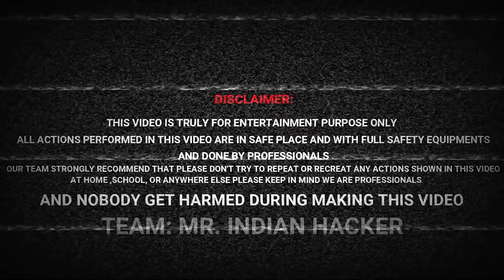World's Biggest Diwali Bomb - पूरा गाँव हिल गया 😱 | Pollution Free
Happy Diwali 2020 Titanium Army As Always Love you so much Guys

Wishing you a very happy and prosperous Diwali! May the light of the diyas guide you on the way to happiness and success. Happy Diwali to you and your family! May the beauty of Deepavali fill your home with happiness, and may the coming year provide you with everything that brings you joy!

Warning -

This experiment done under experts supervision and with full safety and this video is only for demonstration and educational purposes only
plz don't try to repeat or recreate actions shown in this video.